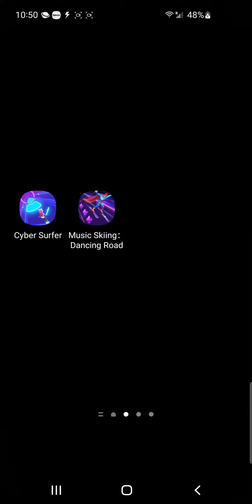[music skiing] savage love |skiing game| jawsh 685 ft. jason derulo. 3 badges